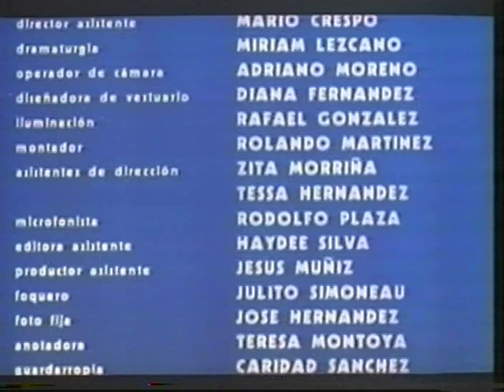Se permuta (2-2)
Se permuta. Comedia cubana filmada en el 1983 y realizada por la productora ICAIC. Esta película fué dirigida por Juan Carlos Tabío, quien anteriormente había realizado con el ICAIC cerca de 30 documentales.

Filme que invita a la reflexión y crítica de algunos fenómenos negativos que surgen en la sociedad socialista. Las peripecias de una mujer (Gloria / Rosita Fornés) que se muda de barrio "para mejorar la posición social" de su hija (Yolanda / Isabel Santos), devela la subsistencia de una mentalidad que responde a conceptos y patrones ya superados por la nueva sociedad

Otros intérpretes: Rini Cruz, Mirta Ibarra, Míriam Lezcano,Luisa María Jiménez, Alfredo Ávila, Aleyda Ávalos, Orquídea Rivero, Raúl Eguren, Elba Márquez, Roberto Viñas, Silvia Águila, Litico Rodríguez, José Antonio Coro, Alicia Mondevil, Rolando Núñez y Amelita Pita.